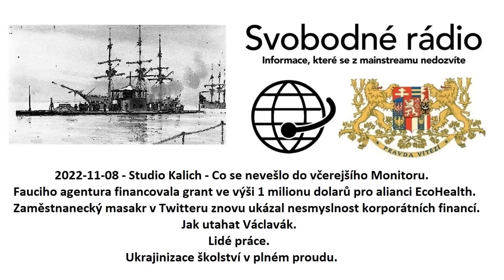2022 11 08 Studio Kalich Co se neveslo do vcerejsiho Monitoru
Fauciho agentura financovala grant ve výši 1 milionu dolarů pro alianci EcoHealth.
Zaměstnanecký masakr v Twitteru znovu ukázal nesmyslnost korporátních financí.
Jak utahat Václavák.
Lidé práce.
Ukrajinizace školství v plném proudu.